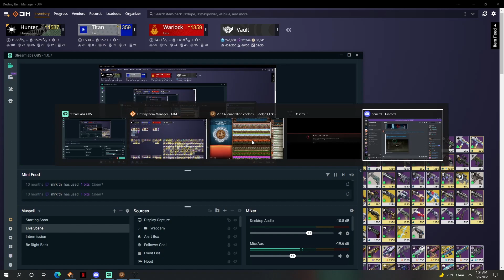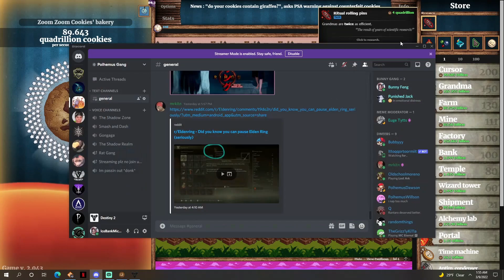PERMABANNED IN D2...falsely is what I believe (with evidence @6:07)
(skip to 6;07 if you just want the gameplay/evidence portion)

Hey yall, been a hot minute since I had uploaded anything and I was planning to for Witch Queen, but as you can tell by the title I really cannot do that. I have put up what I have as a recorded clip of what exactly was going on when the ban came through along with just some thoughts of mine beforehand. I will link a Reddit post here if yall could also help me out there in getting this seen so my friends/viewers that were there along with myself understand what exactly happened. Love you all and hopefully this gets sorted, thanks for always supporting me and being there even through my shit schedule.

Hey, what's going on fellow Youtubers and viewers! Welcome to DualFactionGaming. This is a channel I decided to start for fun, so I really hope you stick around to watch and help me grow as a channel and community.